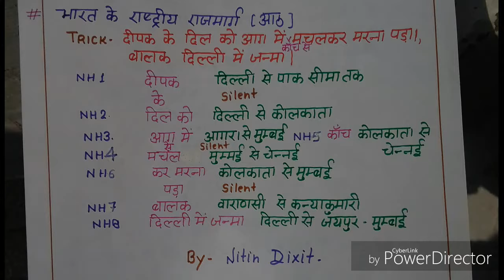इस ट्रिक जानते ही,आपको याद हो जायेगा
UCwk5UJjCul7Tjv7mt9zSI3Q